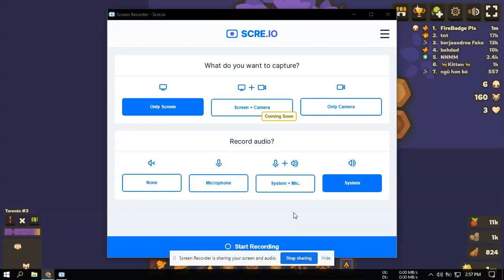I finally did it... (1m gold) | Taming.io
1m in taming.io gg :)